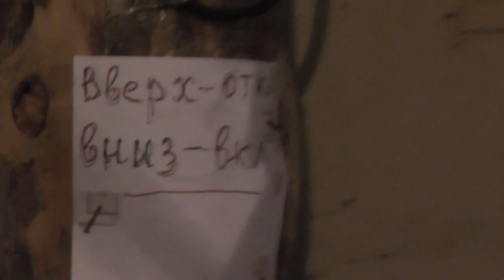№1. Загон. Посёлок Потеряевка. 2016, июль.